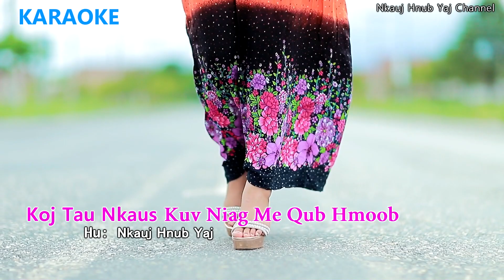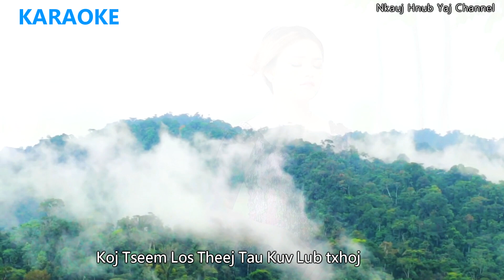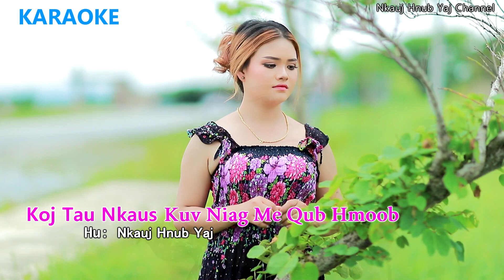karaoke koj tau kuv tu qub hmoob